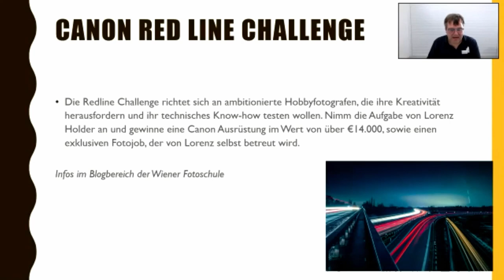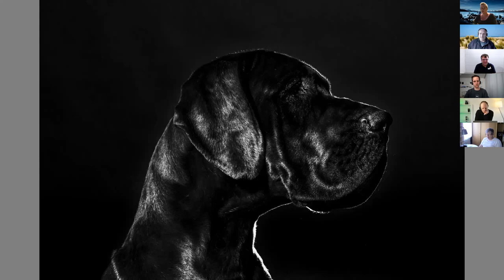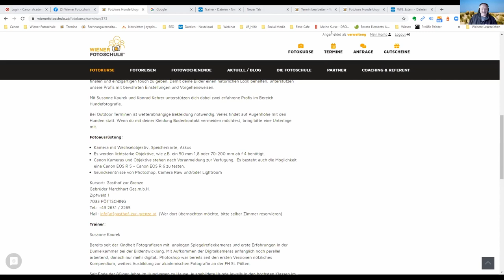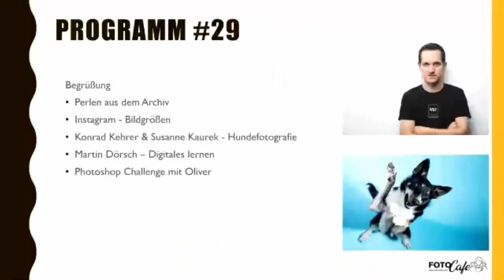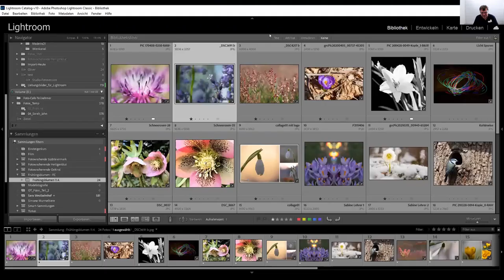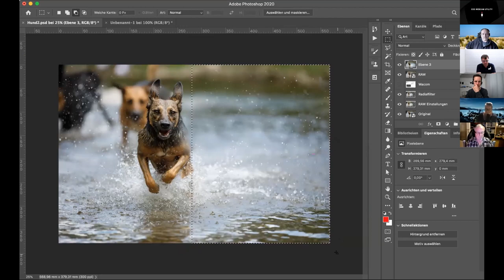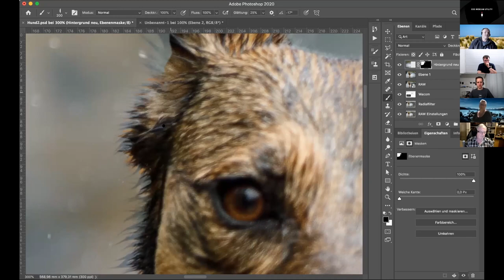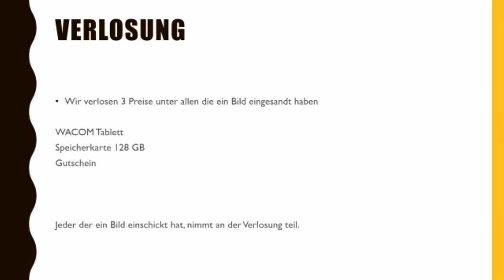Foto Cafe # 29 | Der Fotografie Live Talk der Wiener Fotoschule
Aufzeichnung des Foto Cafes #29 vom 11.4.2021

Martion Dörsch spricht über digitales lernen und über die Lerntrends der Zukunft.
Susanne Kaurek und Konrad Kehrer erzählen über Ihre Erfahrungen mit der Fotografie von Hunden.

Auf der Homepage der Wiener Fotoschule findet Ihr auch einen Kurs zum Thema Hundefotografie.

Über das Foto-Cafe: Das Foto-Cafe der Wiener Fotoschule wurde im Zuge der Covid19 Krise am 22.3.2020 ins Leben gerufen. Das renommierte Ausbildungsinstitut wollte damit während der Einschränkungen den Kontakt zu seinen Kunden aufrecht halten. Entstanden ist ein informatives Wochenformat für alle Fotobegeisterten. Das Foto-Cafe spricht thematisch vom Einsteiger bis zur Expertin ein breites Publikum an“, erklärt Fotoschule-Chef Karl Füsselberger das große Spektrum der Themen. „Und wir wollen unsere Zuseherinnen inspirieren bessere Bilder zu machen“, so Füsselberger weiter.